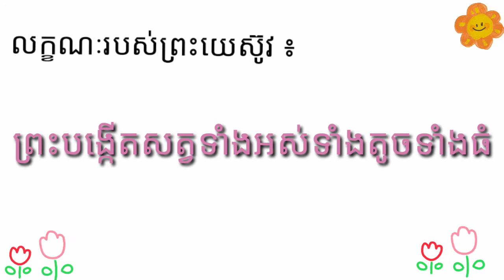6_ថ្នាក់សិល្បៈ-បត់ជ្រូកក្រដាស-joseph Central school